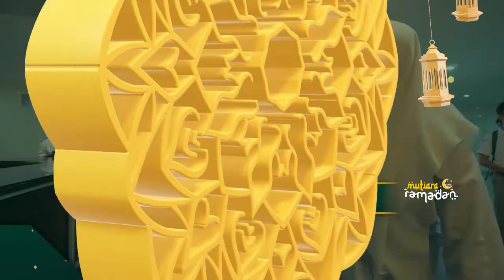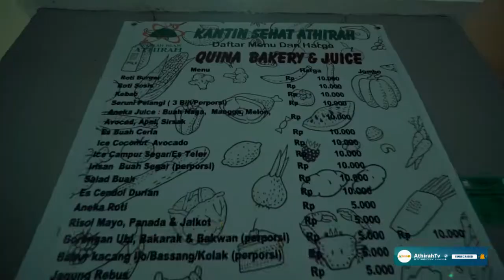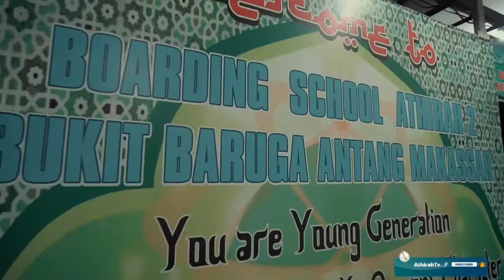Harta Yang Bermanfaat | Andi Muhammad Mundzir | Siswa SMP Islam Athirah Bone | AthirahTv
MUTIARA RAMADAN
#20 "Harta Yang Bermanfaat"
live setiap hari pukul 17.30 WITA
di kanal YouTube Athirah Tv

Untuk pendaftaran, silahkan menghubungi Center of Information Officer kami :
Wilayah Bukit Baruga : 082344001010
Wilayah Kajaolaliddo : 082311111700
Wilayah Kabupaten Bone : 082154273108